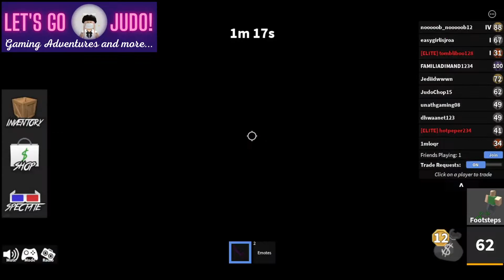Sharing is Caring. Roblox Murder Mystery 2 with Aqeelah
Skip to highlights you might be interested with
0:00 Intro
0:30 Round 1
2:43 Round 2
5:00 Round 3
6:58 Round 4
10:09 Round 5
12:10 Round 6
14:32 Round 7
16:58 Round 8
18:34 Round 9
20:37 Round 10

In today's video Aqeelah gave me the galactic and splat gun in murder mystery 2 for free.

Help me grow the channel. Your support means a lot to me.

Hiyaaaaa!